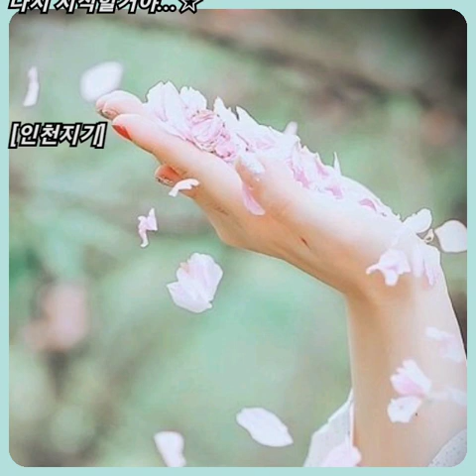디케이 소울 ☆ 울지마..(꽃피어라 달순아 OST)